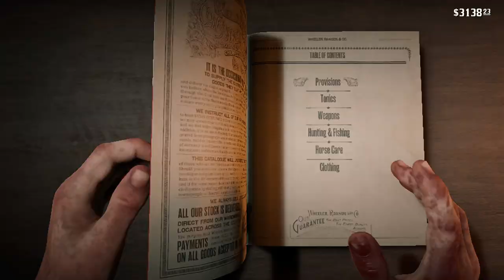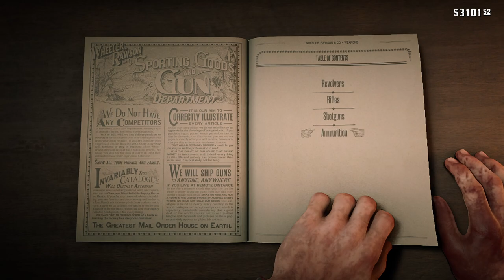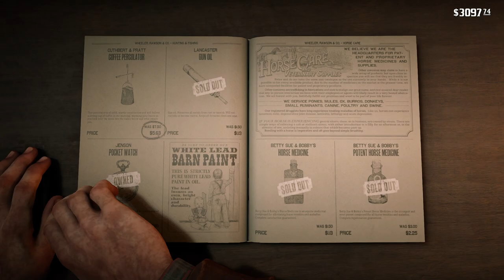RED DEAD REDEMPTION 2 Gameplay Walkthrough Part-115 NG PC (HINDI + ENGLISH)